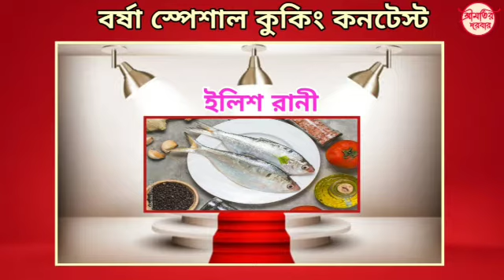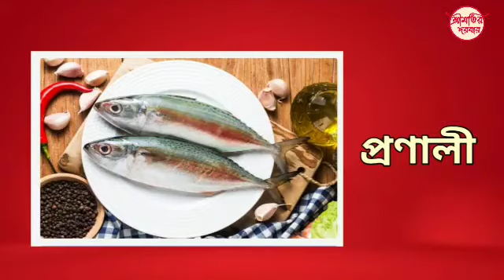শ্রীমতির দরবার / ইলিশ রানী/ প্রতিযোগী নং : ১৩ - তনুশ্রী গুপ্ত / ইলিশের তেল ঝাল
বর্ষা স্পেশাল কুকিং কনটেস্ট